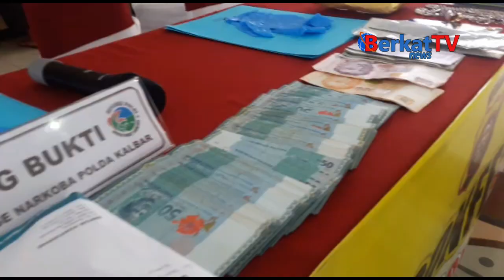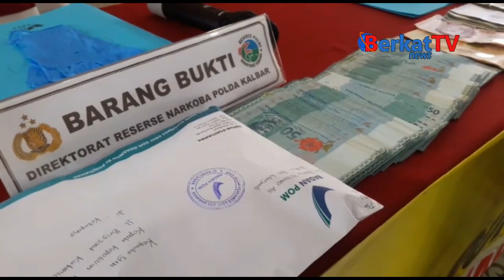Pengakuan Jaringan Narkoba Saat Ditanya Kapolda Kalbar